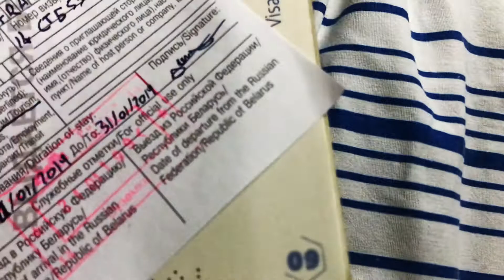06: Russie - Un arrêt rapide à Moscou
(01/2019) Petit passage à Moscou entre Kiev et le transsibérien.